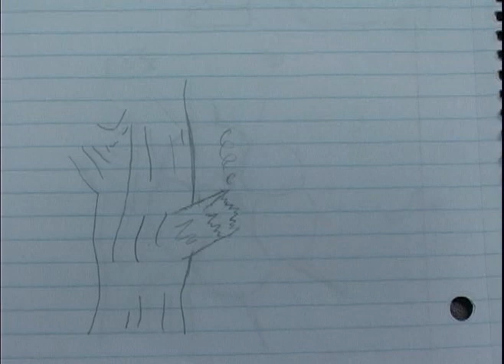The Squirrel Song - Mammoth Camp 2004